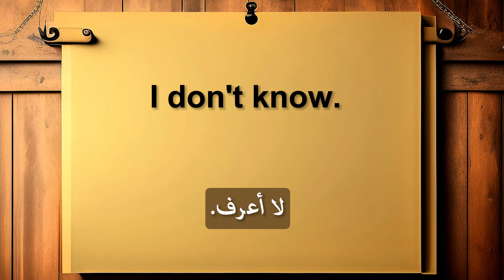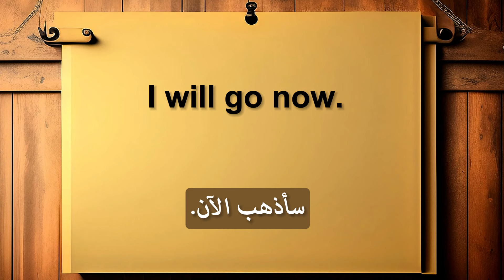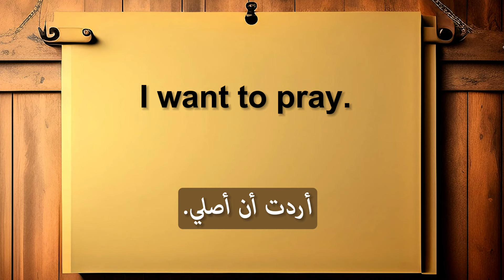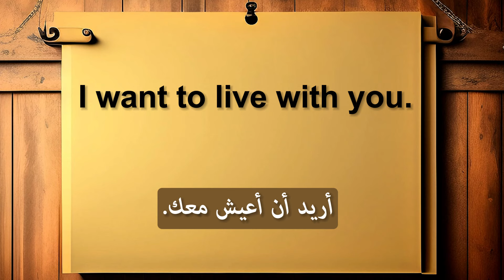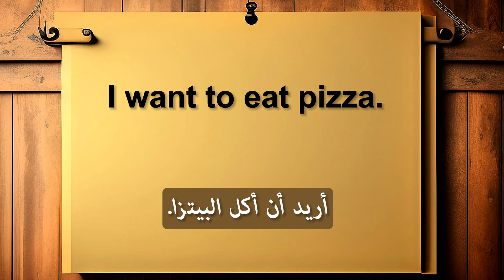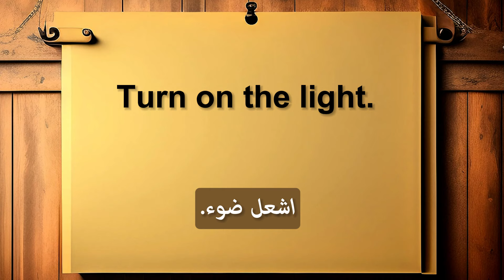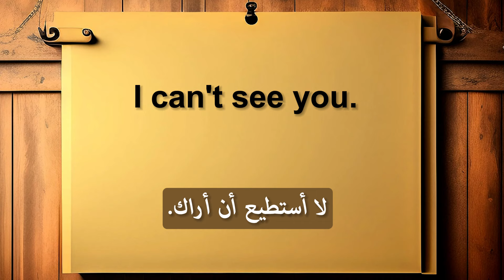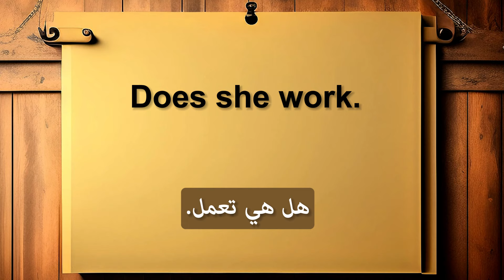🚀🚀الطريقة الوحيدة لتعلم اللغة الإنجليزية ,✅✅ أسهل طريقة لتعلم اللغة الإنجليزية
👈🏻تعلم اللغة الانجليزية من الصفر بسهولة | تعلم الإنجليزية من البداية الى الإحتراف💯
ستجد أيضا على القناة: